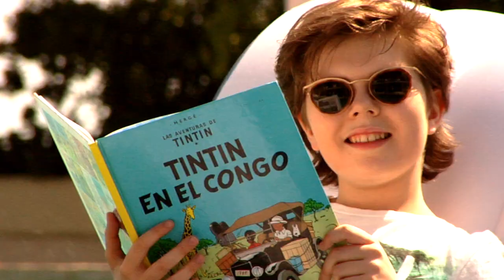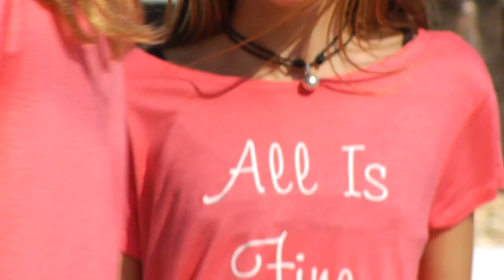Michael Andreas - Summertime [Official Video]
Click the 🔔bell to be always notified on my new uploads!

I'm so excited to share my first Official Music Video for my own composition Summertime! I hope you enjoy it. More own compositions coming soon.

Si te gusta mi canción (letra y música compuestas por mi) puedes darme un "me gusta".
¡Estoy muy contento de poder compartir mi primer Video Musical Oficial de mi composición propia "Summertime"! Espero que lo disfrutes. Pronto saldrán más composiciones propias.
¡Que tengas un feliz verano!
Nuestro agradecimiento al Hotel Bruc - Discoteca  Brucs Bananas y al club Náutico Palamós.